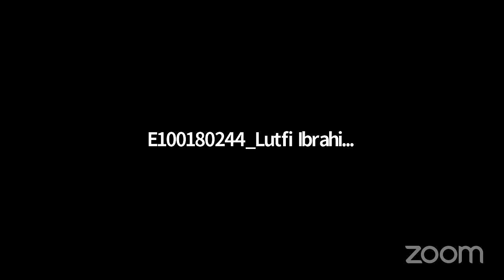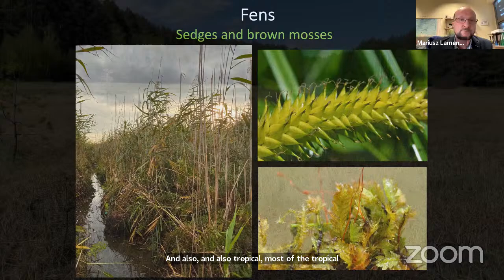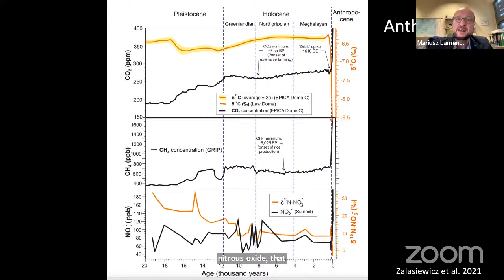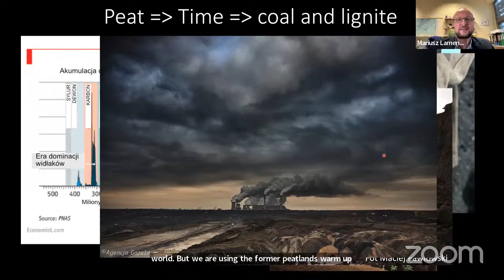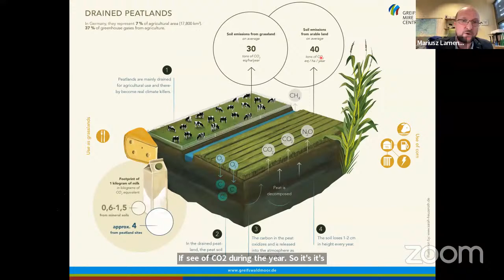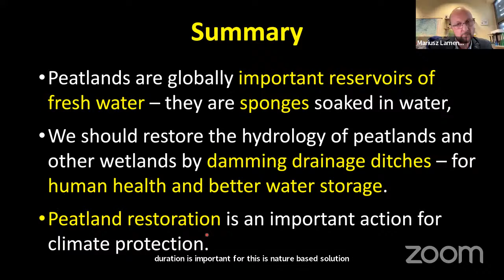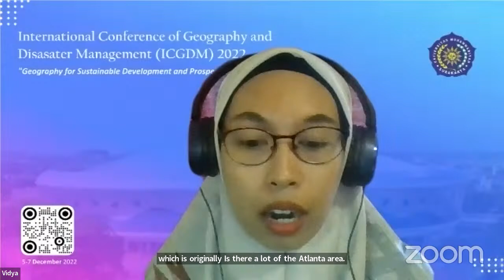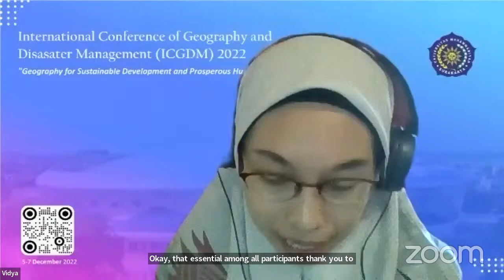ICGDM 2022 Day 1